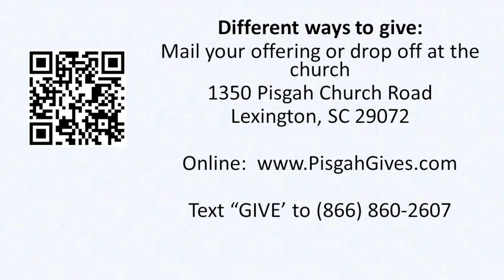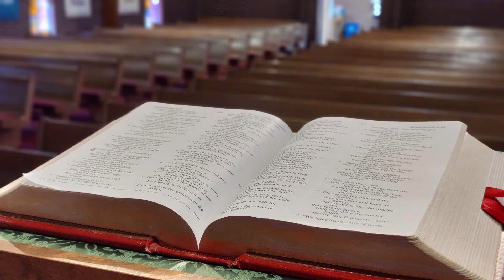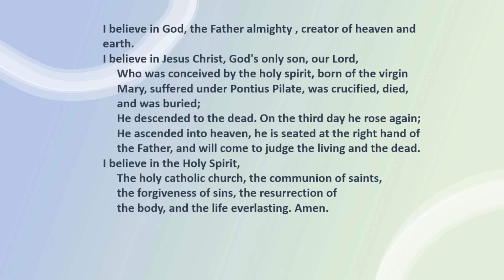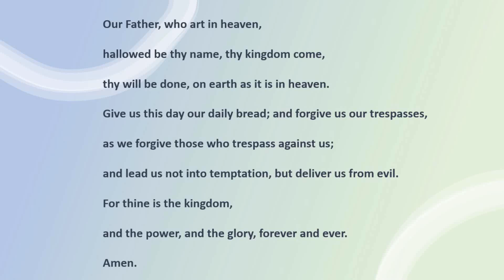Pisgah Sunday Service - Eighth Sunday After Pentecost- It's All About Love- 7/14/2024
Pastor Stephen Mims
Pisgah Lutheran Church
1350 Pisgah Church Rd, Lexington, SC 29072
We Share Our Gifts to Show God's Love